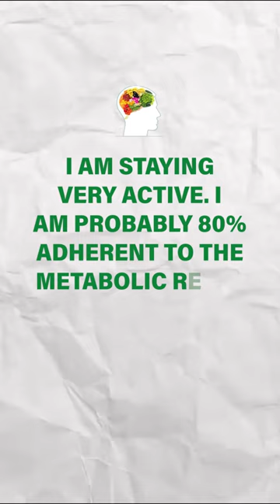80 Percent Adherent is Pretty Good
JOIN OUR NUTRITION PROGRAM!
We currently have 600 members in our nutrition program! Sign up and be part of the community

Dr. Weiner's book A Pound of Cure offers a healthy approach to weight loss:

This person is doing a great job at staying on track with his weight loss goals, right?